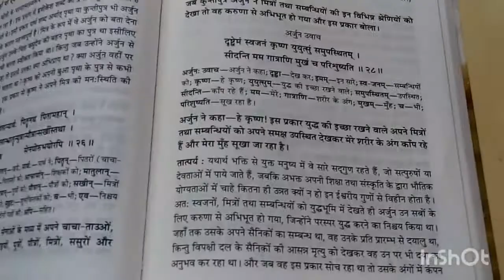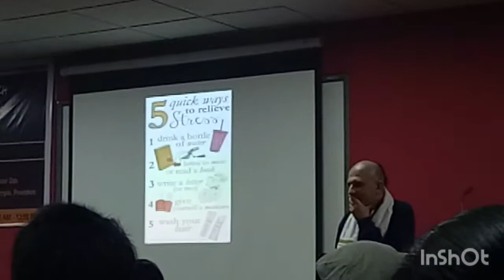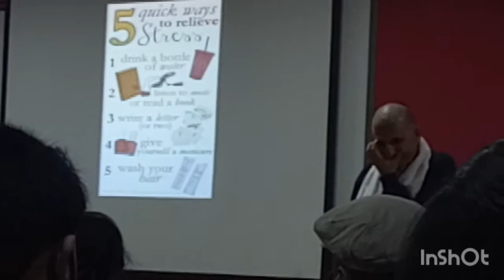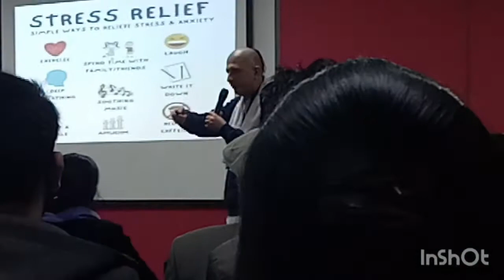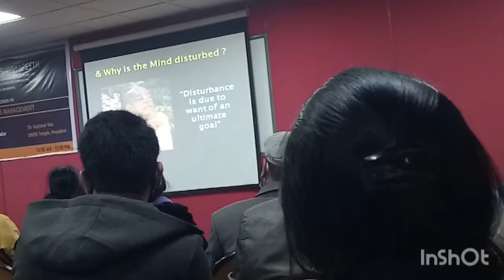Vlog 12 # How to manage stress || session on stress managment || Himani ki Duniya